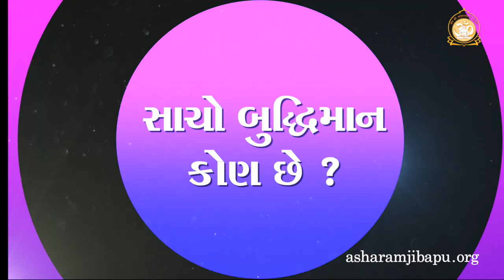સાચો બુદ્ધિમાન કોણ છે ? | HD | Shri Sureshanandji